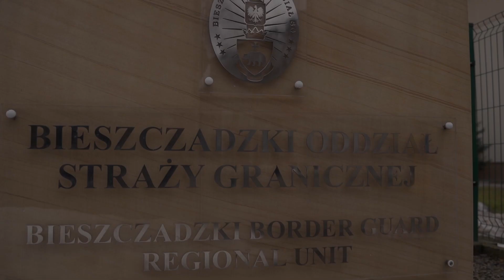Pierwsza edycja akcji "Bezgranicznie Nakręceni Dobrem"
Podkarpaccy strażnicy graniczni ruszyli ze zbiórką plastikowych nakrętek na zakup sprzętu dla 7-letniego Michałka zmagającego się z ciężką chorobą. Inicjatorem akcji jest Zarząd Okręgowy NSZZ FSG oraz Klub Honorowych Dawców Krwi PCK „VITA” przy Bieszczadzkim Oddziale SG.